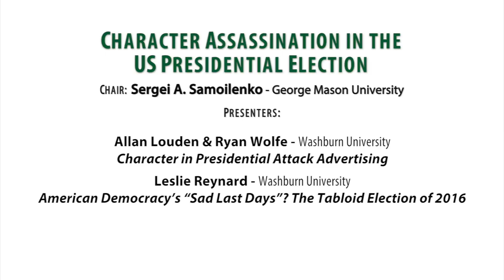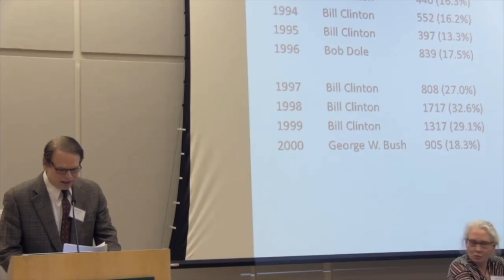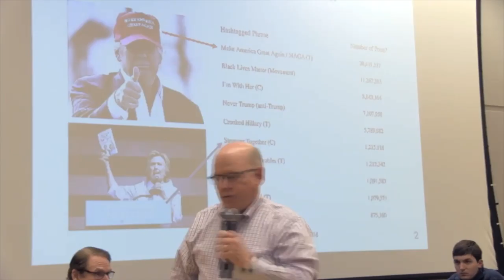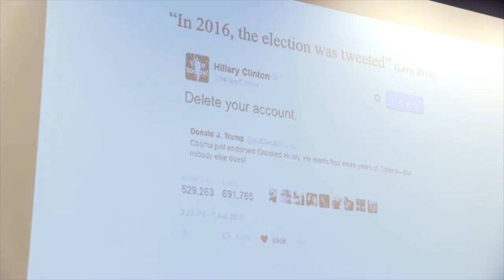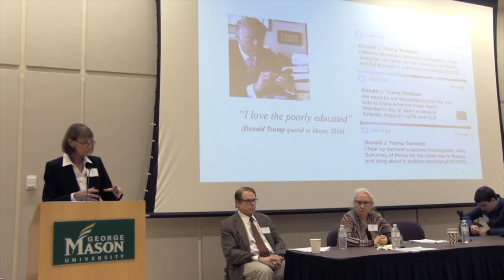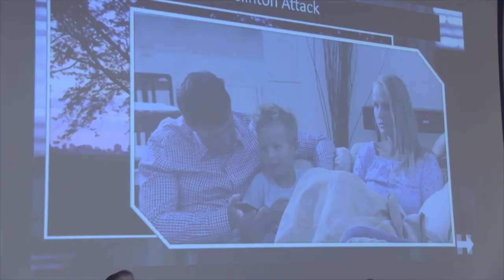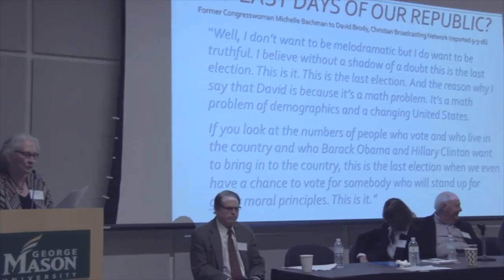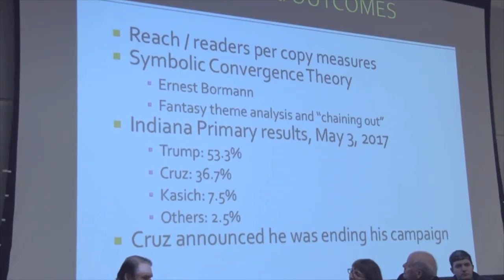Panel Three: Character Assassination and the U.S. Presidential Election + Q&A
This video is Panel Three: CA and the U.S. Presidential Election+Q&A

Presenters:
Stephen Farnsworth (Mary Washington U) and S. Robert Lichter (George Mason U), Late Night TV Humor and the Culture of Ridicule
Michael Cornfield, (The George Washington U) “CrookedHillary” and “LockHerUp”: How an Extreme Campaign Attack Lived on Twitter
Colleen Kelley (Penn State Behrend), Digital CA in Campaign 2016: Unprecedented Strategies in a Precedent-Setting Campaign
Allan Louden and Ryan Wolfe (Wake Forest U), Character in Presidential Attack Advertising
Leslie Reynard (Washburn U), American Democracy’s “Sad Last Days”? The Tabloid Election of 2016
Chair: Sergei A. Samoilenko (George Mason U)